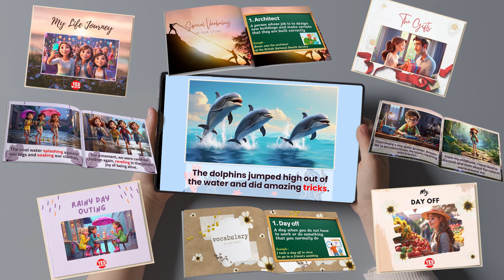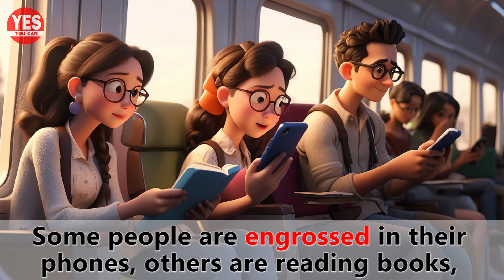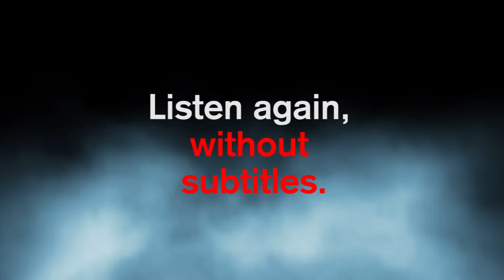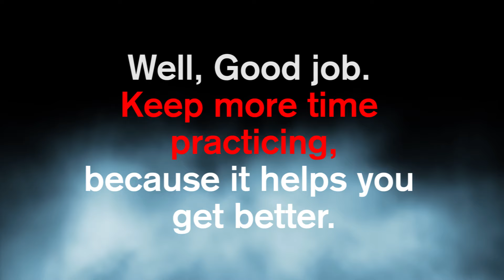My Journey to work | English Listening Skills - Speaking Skills | Going to work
Learn English Through Stories | English Story | English Listening Skills - Speaking Skills Everyday | English Speaking Practice | Learning English Speaking | Listen and Practice

Hello! In today's English lesson, we will hear a story about My Journey to work. This lesson promises to improve your English listening and speaking skills. You will also learn some interesting vocabulary.

What's in this lesson 📘:

- Learn about story of My Journey to work.
- Listen to the story with and without sub titles and then practice speaking.

Today, our special vocabulary in our story

1. Journey
2. Reluctantly
3. Crisp
4. Engrossed
5. Gaze
 6. Cityscape
7. Skyscrapers
8. Glimpse
9. Bustling
10. Elevator

GOOD NEWS - NOW You can buy this story as an e-Book on our online BOOK SHOP...

Chapters:

00:00 Welcome
00:51 Story
03:29 Special Vocabulary
05:30 Practice Speaking Repeat after Grace
16:17 Practice Listening without subtitles
26:59 Listen to the Story more times